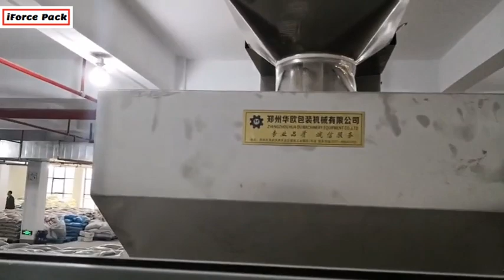Automatic 4 linear weighing heads double nozzles oatmeal cereals granule bottle filling machine line